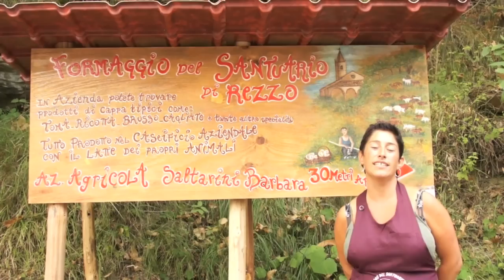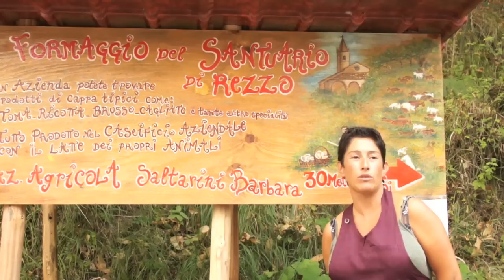Barbara Saltarini la Pastora delle capre del Santuario di Rezzo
Barbara Saltarini la pastora delle caprette del Santuario di Rezzo inaugura Domenica 4 settembre 2011 alle ore 15,30 il nuovo stallaggio e il nuovo caseificio, tra i numerosi invitati alla cerimonia spiccano i nomi  del Presidente della Regione Liguria Claudio Burlando e dell'assessore Barbagallo.
Durante la festa, che si terrà nei pressi del Santuario della Madonna Bambina di Rezzo, sarà possibile degustare le mozzarelle di capre fatte in esclusiva per l'evento e una novità assoluta: il budino fatto con latte di capra alla vaniglia e al cioccolato. Barbara Saltarini  il 31 Agosto ha dovuto difendere le sue caprette che stavano pascolando nei pressi del Santuari dall'attacco di uno dei numerosi lupi che sono stati avvistati nell'entroterra. Barbara  è la testimonianza di una vera e propria scelta di vita di un sogno che oggi si realizza: licenziatasi da un negozio dov'era impiegata, circa una decina di anni fa, ha iniziato la sua attività casearia con 15 capre in un piccolo laboratorio situato nella canonica dell'antico Santuario di Rezzo, ora  ha circa 200 capre e un nuovo caseificio in cui produce un'eccellente formaggio a latte crudo. Per informazioni tel . Azienda Agricola Barbara Saltarini Santuario di Rezzo - Tel. 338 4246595